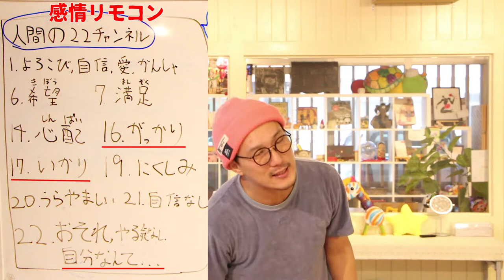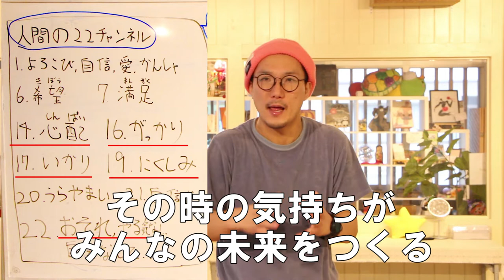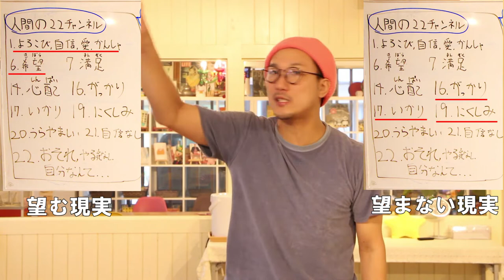【引き寄せの法則③】願いを叶えるための究極のマインドセット【永久保存版】【小学生版】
【小学生が夢中になる！自信と勇気が育つエンタメ教育番組】
「思考は現実化する！」「願いは叶う！」という引き寄せの法則を、小学生でもわかるように解説しています^^

まずはこちらをご覧ください

僕はこのチャンネルで、こども達に、最高に輝く「自分」を表現する喜びを知ってもらいたい。そして、自分がやりたいことに正直になって一歩踏み出す勇気を育んで欲しい。そのような想いで、スタートしました。

「自分に自信がない！」
「学校がつまんない！」
「失敗がこわい！」

そんな苦しんでいる子の心に届けば

Mr.おかっち。

職業：スター（自分らしく輝き、自分らしく輝かせる星)
1980年大阪生まれ。同志社大学法学部を卒業後、外資系企業で和歌山勤務を経て、 スプリングフィールド大学院アスレチックカウンセリングで 教育学修士号取得。

2013年に、ファーストティーコーチ優秀賞を受賞
2016年創業支援ビジネスプランコンテスト入賞
2017年NICe全国ビジネスプランコンテスト奨励賞

西野亮廣　我武者羅応援団　斎藤一人　鴨頭嘉人　藤原和博　沼田晶弘　明石家さんま  武井壮　スティーブ・ジョブズ　落合陽一　本田健　ジョン・ウッデン　ホリエモン(堀江貴文さん) コンマリ（近藤麻里恵さん）　スティーブン・コービー博士　 小藪一豊  HAPPYちゃん エイブラハム   バシャール

クリスの部屋　ジョーブログ　メンタリスト DaiGo  本田健　斎藤一人 　村上大輔

自信　アクティブラーニング　自己肯定感　教育　小学生　先生　エンターテイメント　ライフスキル　ファシリテーション  授業　プロ教師　カリスマ教師  コーチング　勇気　アドラー心理学　考える力　生きる力 MC型教師　MC型授業　自信をどうつけるか？　自信をつける方法　自己啓発　引き寄せの法則   思考は現実化する 願いは叶う